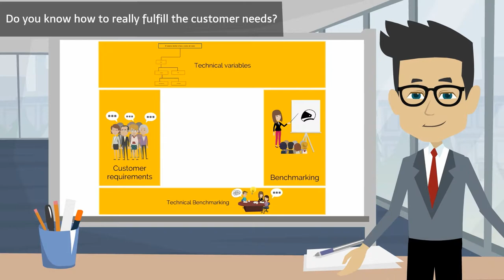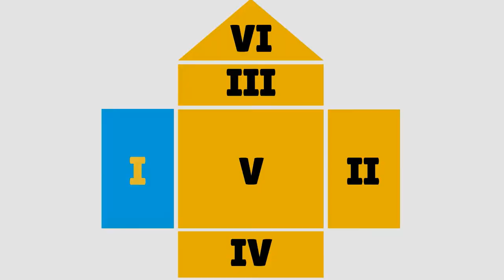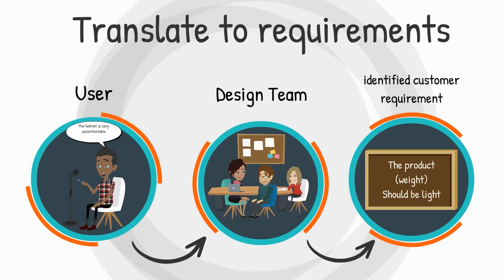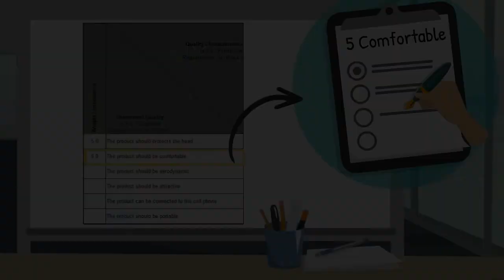Phase I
This section will address the acquisition of customer requirements (Phase I)